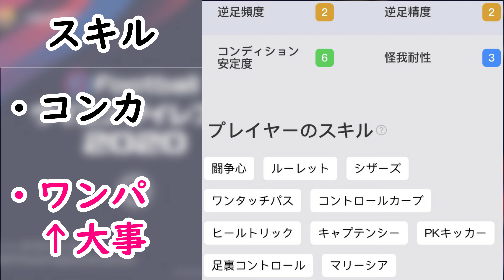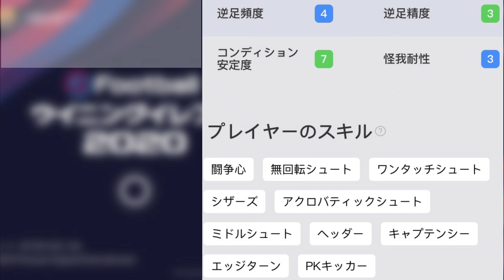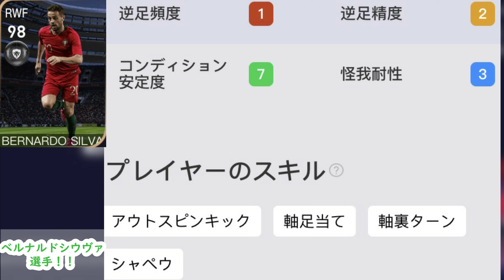【総合値１００！】ポルトガル代表FPガチャランキング！全８選手の能力解説！気になるおすすめベスト３の長所と短所を紹介！！【ウイイレガチャ】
こんにちは！こいおばけです！！！

今回は7/20の月曜日登場予定のポルトガル代表ガチャを比較解説しました！！

気軽に見ていって下さい！！